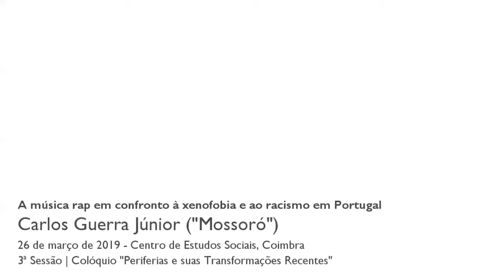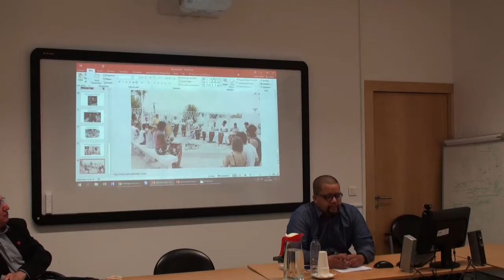A música rap em confronto à xenofobia e racismo em Portugal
Portugal recebe grande número de imigrantes das ex-colônias africanas, na década de 1980. Nesse período, o país é confrontado com constante violência e campanha racista aplicada pelos militantes da extrema-direita. Paralelo a isso, era veiculado na mídia constantemente o assunto da criminalidade ligada a "gangs de jovens africanos", que contribui para o estigma de jovens negros. Os casos de maior violência foram as mortes de José da Conceição de Carvalho, em 1989 e Alcindo Monteiro, em 1995, ambos militantes de movimentos antirracistas. Dessa forma, o rap surge como forma de combater o racismo no país. Um dos pioneiros desse ritmo em Portugal é General D, que falava abertamente de racismo, de política e da exigência por direitos.
Em termos de legislação, vigorou em Portugal, entre 1981 e 2018, uma lei que restringia a nacionalidade portuguesa aos filhos de imigrantes nos quais os seus pais estivessem cinco anos regularizados em Portugal. Em relação ao discurso mediático, os filhos de imigrantes sempre eram taxados de africanos de segunda ou terceira geração, mesmo se possuíssem nacionalidade portuguesa. Como resposta a essa recusa identitária, os rappers cantavam muitas vezes em crioulo - cabo-verdiano, guineense ou um hibridismo construído nas ruas de Lisboa -. Utilizar o crioulo é uma forma de recusar se comunicar na língua do colonizador, que até hoje não lhe oferece a cidadania plena, já que muitos rappers nasceram em Portugal, mas não consideradas portugueses.
O rapper Chullage, que surge no final da década de 1990, no cenário do hip hop português, também tem um discurso contundente contra o racismo em Portugal. Um dos seus singles mais populares chama-se "Portugal aos Portugueses", na qual ele reverte a lógica xenófoba do lema original. Portugal aos Portugueses é o lema do PNR, partido de extrema-direita, que busca expulsar os imigrantes de Portugal. Chullage  retrata que o mundo deveria ser apenas um, não havendo fronteiras ou barreiras. Também será mencionado o caso do grupo Kartel 31, de Vila Nova de Famalicão (norte de Portugal), que foi criado com o objetivo de integrar ciganos em um grupo de rap, sendo uma proposta pioneira no país. Os ciganos vivem em Portugal há mais de cinco séculos, mas ainda são considerados estrangeiros.